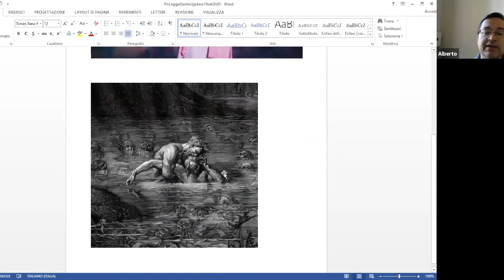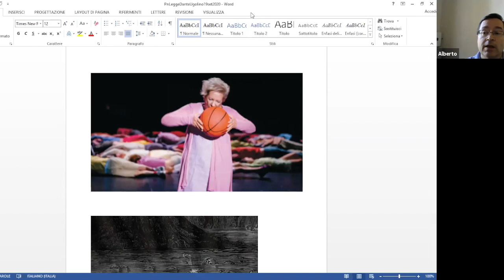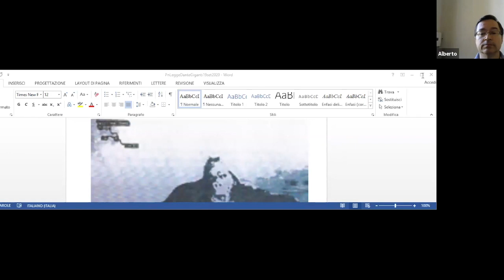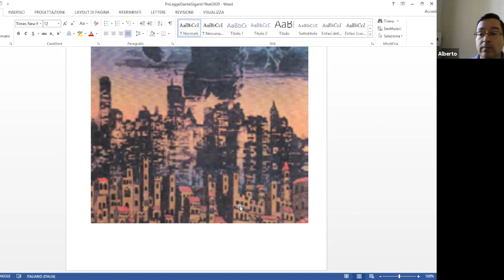Come usare bene il centenario di Dante - Incontro con ALBERTO CASADEI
pordenonelegge 2020